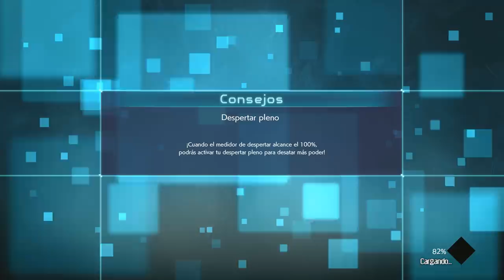JUMP FORCE | EL HOKAGE SAYAJIN #20 EpsilonGamex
EpsilonGames
o EpsilonGamez XD como lo escribas